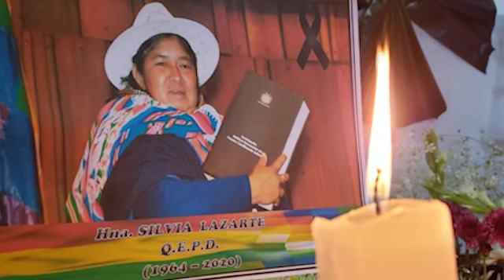Silvia Lazarte - Raqaypampa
Composición de los pueblos originarios de Raqaypampa, Cochabamba. En homenaje a Silvia Lazarte, mujer revolucionaria, dirigente del trópico y precursora de la Constitución plurinacional de Bolivia.